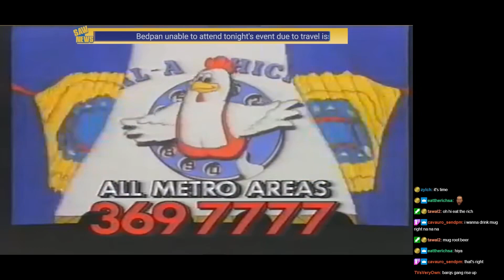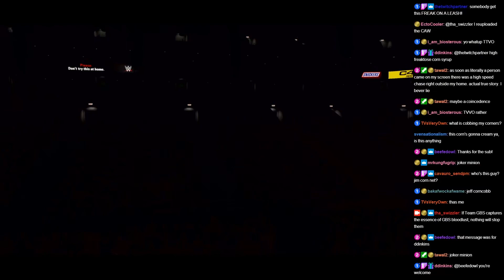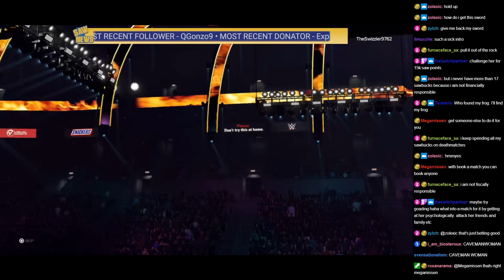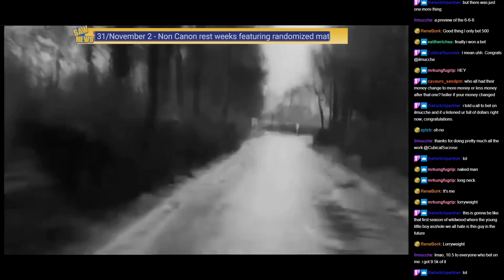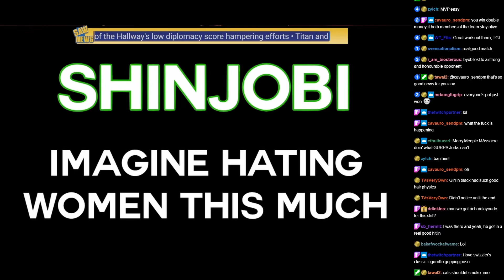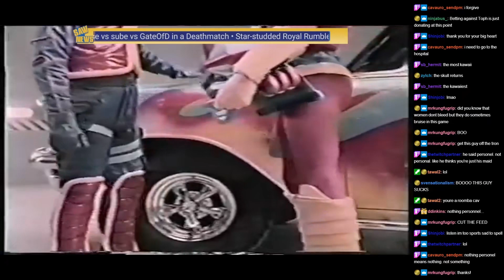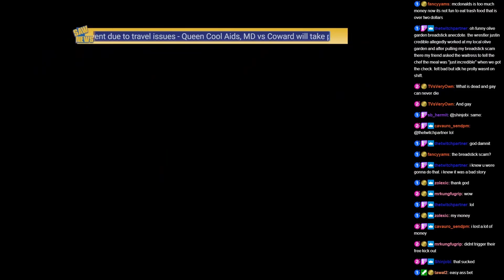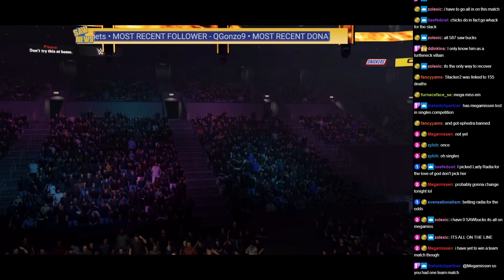20231019 - SAW - Thursday Night NEON! - Something Awful Wrestling!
Card for Thursday Night NEON! - 10/19/23

0:00:00 - Pre-Roll

0:08:42 - 4v4 Tag Team, KOs On
Malice and Gromit, lobster shirt and Hazamuth vs Literally A Person, Tarquinn, Beefed Owl and Super Sweet Best Pal

0:37:16 - Promo

0:39:37 - Submission Match
haha what vs Tenkaris

0:54:27 - CubicalSucrose vs Lpzie vs Ilmucche

1:05:06 - Promo

1:11:20 - 4-Way Faction Warfare Elimination
Perish Ye Foes vs Merry Meeple Massacre vs Yob Squad (barnold and baka fwocka fwame) vs WT.Fits and Cat Hatter

1:31:53 - Promo

1:36:39 - Kawaii Title Match
Toph Bei Fong(c) vs Solefald

1:50:30 - Promo

1:53:39 - Mixed Tag Match
Large Loser Models vs marumaru and FilthyImp

2:06:43 - Queen Cool Aids, MD vs Coward

2:17:10 - tawal vs Danaru

2:31:01 - (Non-Title Match)
Lady Radia vs Megamissen

2:39:12 - Promo